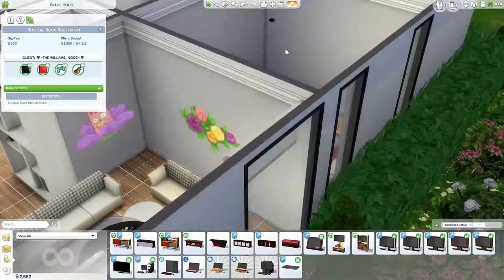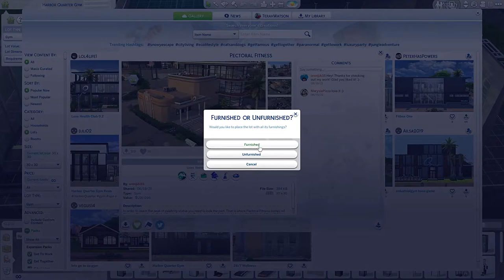Death will never part us | Rags to riches Sims4: dream home decorator part 7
A lot is happening in this new episode of rags to riches Sims4: dream home decorator.
Leave your feedback in the comments!

I upload video's every day.

I post Polls too (almost) every day. I love to hear what you like to see on my channel, and I love connecting with you 💖